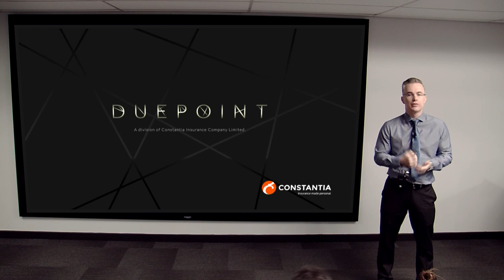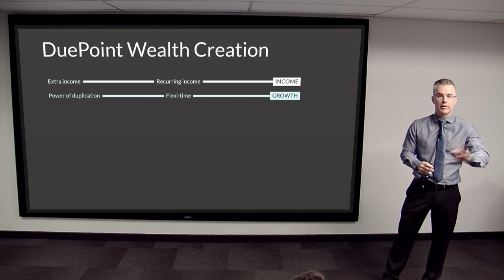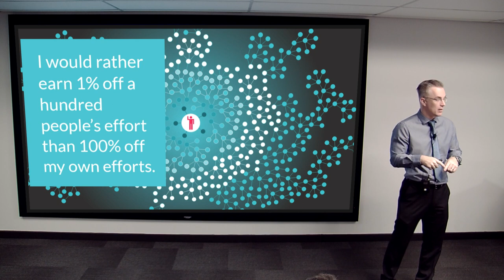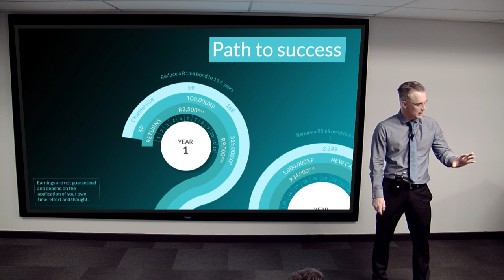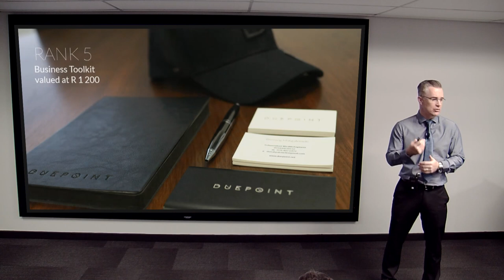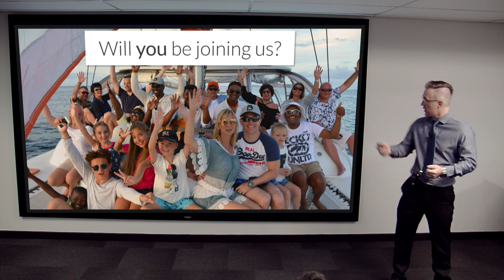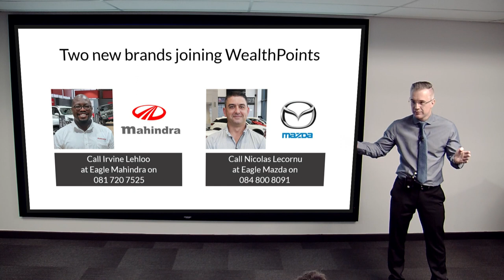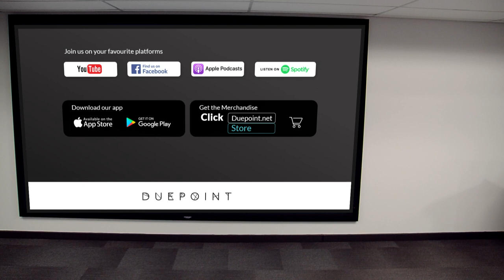DuePoint Introduction Presentation